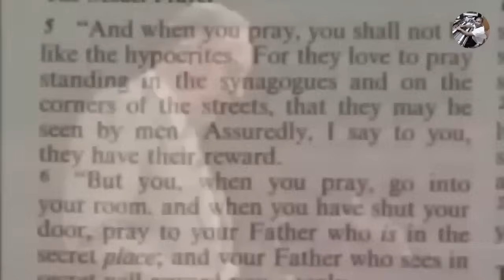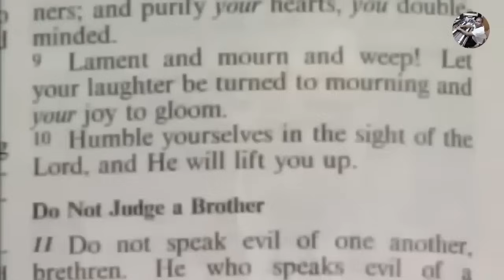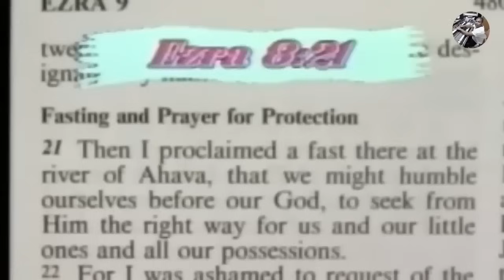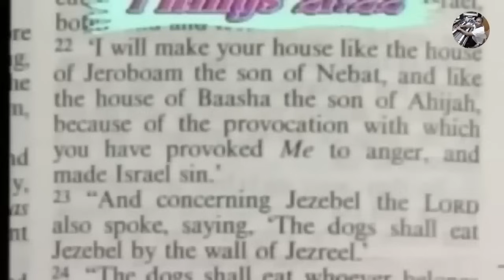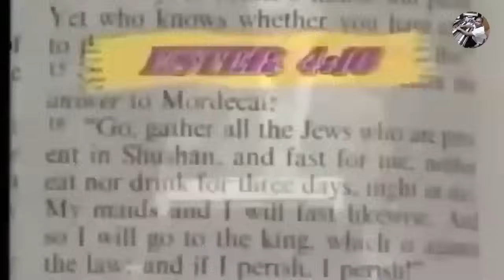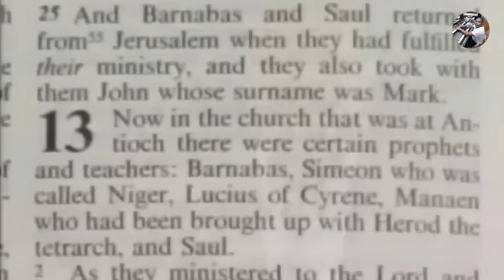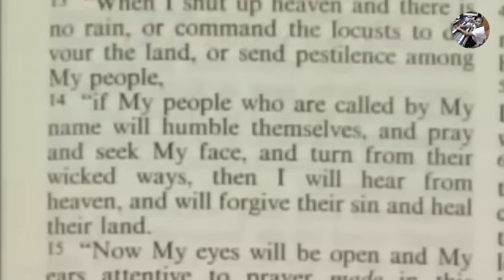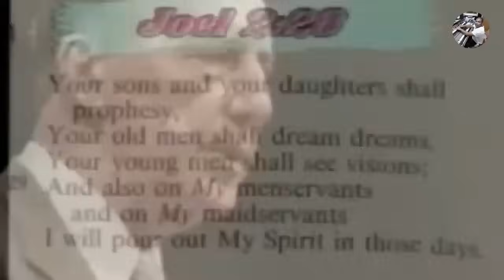A CHAVE SECRETA - TUDO O QUE VOCÊ PRECISA SABER PARA JEJUAR CORRETAMENTE -DEREK PRINCE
Se nós olharmos para os registos históricos do Antigo Testamento, encontraremos várias ocasiões onde o jejum e a oração coletiva trouxe uma dramática e poderosa intervenção de Deus. Examinaremos quatro destas ocasiões.

Chave aleatória
11d935e8-ecea-4ffa-88fd-325aba945c50

Agência: 0001

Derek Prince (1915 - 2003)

Derek Prince nasceu na Índia, filho de pais britânicos. Douto em Grego e Latim no Eton College e na Universidade de Cambridge, Inglaterra, lecionou em filosofia antiga e moderna no King’s College. Dedicou-se ainda ao estudo de várias línguas modernas, incluindo hebraico e aramaico nas Universidades de
Cambridge e na Universidade Hebraica em Jerusalém.
Enquanto servia no Exército Britânico, durante a Segunda Guerra Mundial, ele começou a estudar a Bíblia e experimentou um encontro com Jesus Cristo que mudou a sua vida. Em consequência deste encontro ele chegou a duas conclusões:

- Jesus Cristo está vivo;
- a Bíblia é um livro que traz a verdade, sendo por isso relevante e sempre atual.

Tais conclusões alteraram todo curso de sua vida, a qual ele então dedicou ao estudo e ensino da Bíblia.
O principal dom de Derek de explicar a Bíblia, e o seu modo de ensinar de forma clara e simples, ajudou a construir um fundamento de fé em milhões de vidas. A sua abordagem não sectária e não denominacional, tornou o seu ensino tanto
relevante quanto de grande ajuda para pessoas de todas as origens, quer raciais,
quer religiosas.
Ele é o autor de mais de cinquenta livros, quinhentos áudios e cento e sessenta
videocassetes de ensino, muitos dos quais têm sido traduzidos e publicados em mais de sessenta idiomas. O seu programa diário de rádio O Legado de Derek Prince é transmitido em árabe, chinês (dialetos amoy, cantonês, mandarim, shangai e swatow) croácio, alemão, malásio, mongol, russo, samoano, espanhol
e tonganês e mais. O programa de rádio continua a tocar vidas por todo o mundo.
Em setembro de 2003 depois duma vida longa e frutífera, Derek Prince faleceu com a idade de 88 anos. Derek Prince Ministries, continuará a distribuir por todo o mundo o ensino dele através dos diversos meios que dispõe, entre os quais: livros, cartas de ensino, cartões de proclamação, áudio, vídeo e conferências.